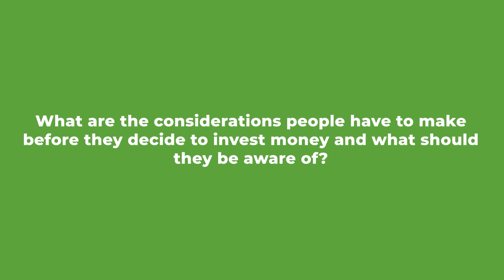What are the considerations people have to make before they decide to invest money?